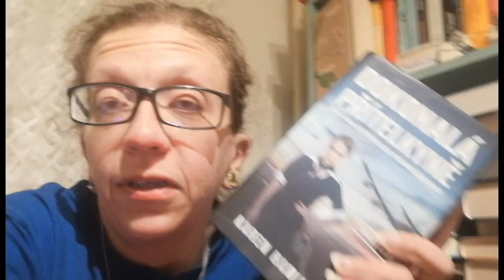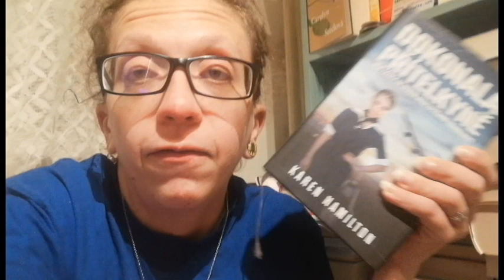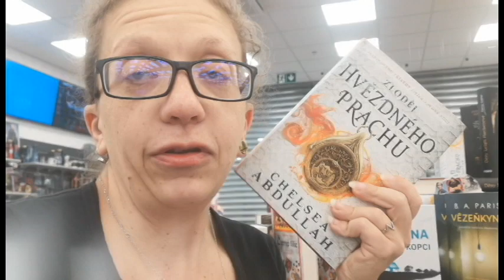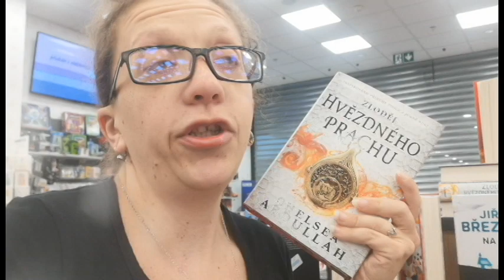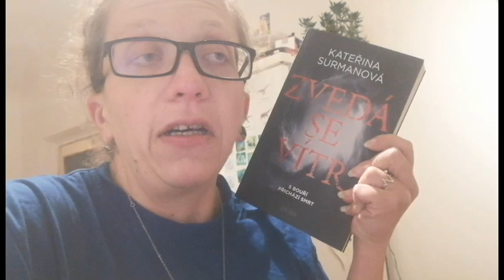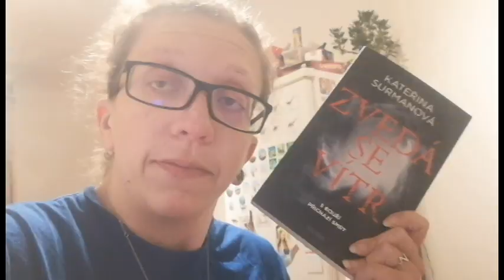Táborské slavnosti, chovám hady a nová kulturní sezóna - Září 2023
Po relativně odpočinkovém létě, kdy všechna kulturní zařízení odpočívají a plánují další programy, akce a projekty, začal v září zase ten správný fičák. Ale tak to mám ráda a i když je pravda, že jsem byla nucena kvůli projektu potomek - mimochodem moc moc moc všem děkuju za podporu - zvolnit a na nějaký akce prostě nejít, tak jsem si to užila nejvíc, jak jsem mohla.